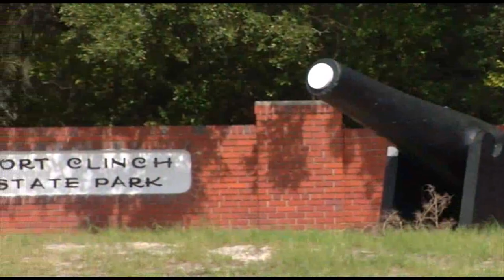Seaside Amelia Inn Approval.wmv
Get Away to Amelia Island's newest beach front hotel. Come see us year round. Breakfast is always include, free parking and pets are welcome.

Shoppping in downtown Fernandina Beach, golf on Amelia Island, horseback riding, visiting Cumberland Island, and just relaxing.